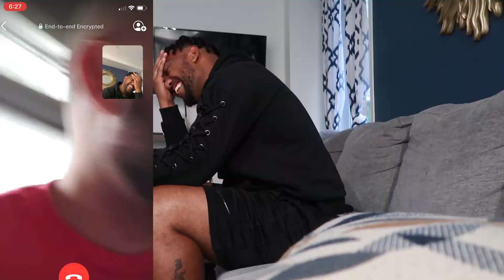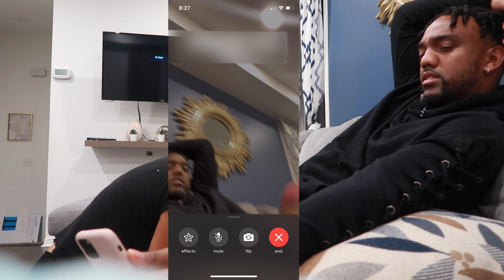AWKWARD FACETIME PRANK CALL ON FRIENDS! **HILARIOUS REACTIONS**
Welcome to THE JD HOUSE channel!